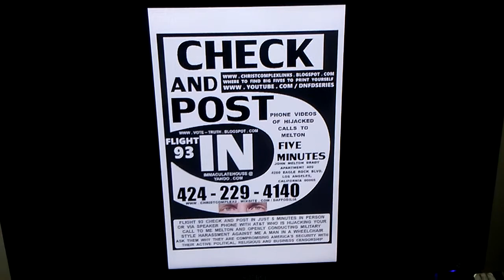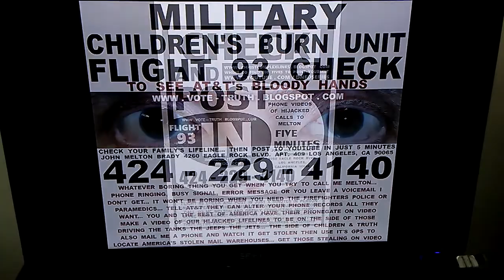PB HATRED NOISE BELOW MY APARTMENT REMINDS JOAN OF HER ELDER UTAH COLLEGE BUSINESSMAN WHO SANG A HY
PB HATRED NOISE BELOW MY APARTMENT REMINDS JOAN OF HER ELDER UTAH COLLEGE BUSINESSMAN WHO SANG A HYMN DURING HER RAPE AND PRAYED BEFORE AND AFTER.